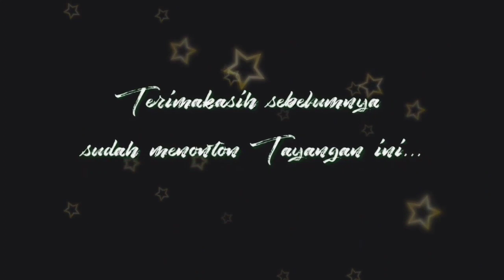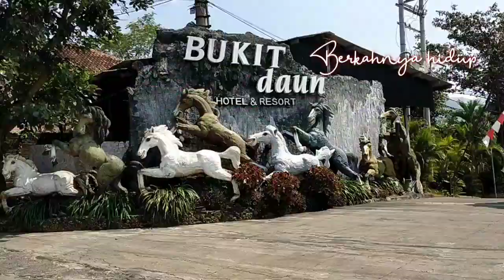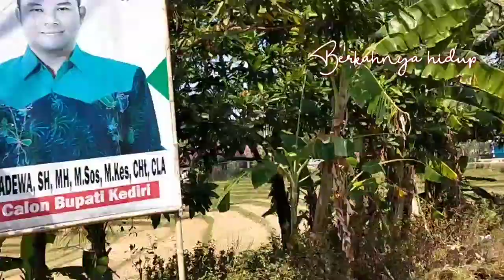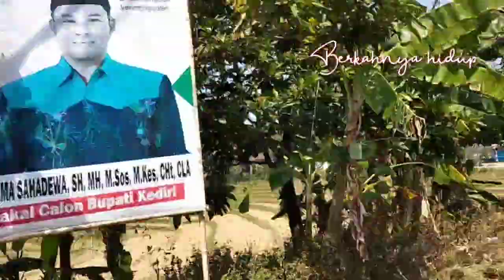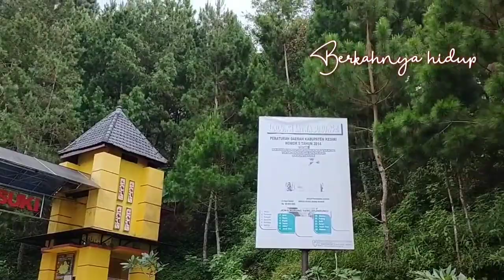Motovlog Lintasi lereng gunung wilis, menuju kawasan wisata Besuki kediri Jawa timur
Lintasi lereng gunung Wilis menuju gunung Besuki Kediri/Motovlog.

Wisata Besuki terletak 18 km dari pusat Kota Kediri. Tepatnya di Dusun Besuki, Desa Jugo, Kecamatan Jugo, Kabupaten Kediri yang dikenal dengan wisata air terjun Irenggolo dan air terjun Dholo. Bagi traveller yang suka menghirup udara segar pengunungan cocok sekali untuk mengunjungi tempat ini.

Kawasan Besuki yang terletak di bagian timur lereng Gunung Wilis, sering dikunjungi saat akhir pekan apalagi saat musim liburan tiba di mana banyak anak sekolah yang sering mengadakan aktivitas perkemahan di sini.

Akses menuju Besuki bisa dibilang cukup mudah. Dari arah selatan kita bisa lewat Mojo dan dari arah utara kita bisa lewat Semen. Jalanan khas pegunungan yang naik turun dengan tikungan tajam akan banyak kita lalui saat perjalanan menuju daerah wisata. Hamparan sawah hijau dan hutan pinus menambah serunya perjalanan.

Sayang sekali sampai ditempat tujuan, kawasan destinasi wisata ini masih ditutup dan belum diperbolehkan untuk masuk